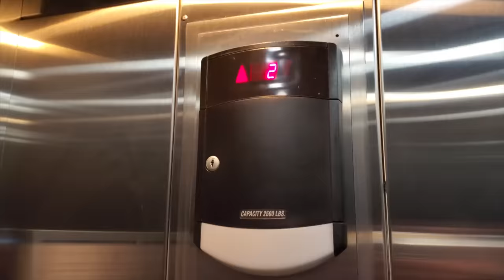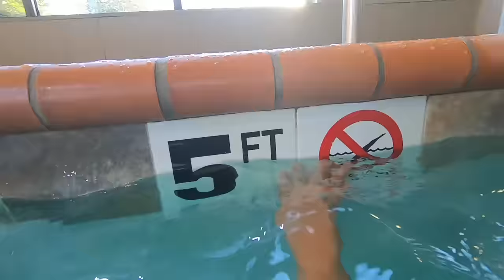HOTEL POOL JUMPING!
In this video, we arrive at our hotel in Ohio on our way to Cedar Point Amusement Park.  We check in, give a room tour, and then head to the hotel swimming pool for some epic jumps.  We love swimming and love pools so we always try to find a hotel that has a swimming pool.  This one was great!